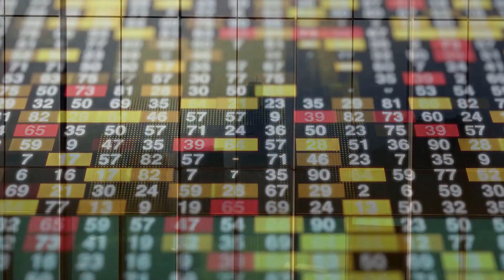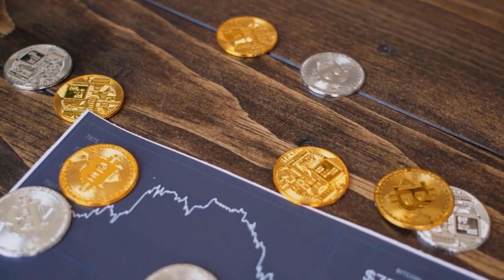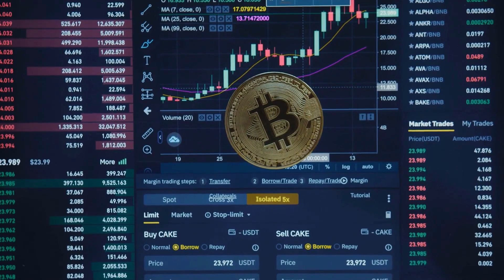XEN WILL X1000 AFTER THIS NEWS!! IT'S POSSSIBLE?? - XEN Crypto PRICE PREDICTION OCTOBER 2023